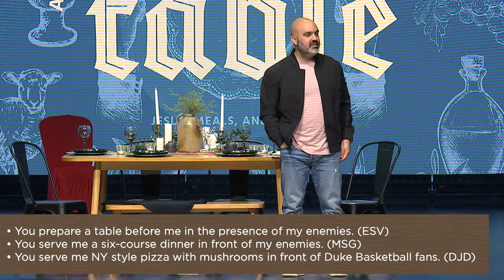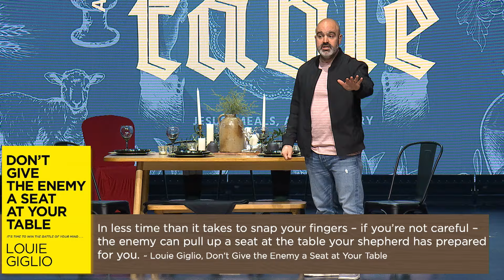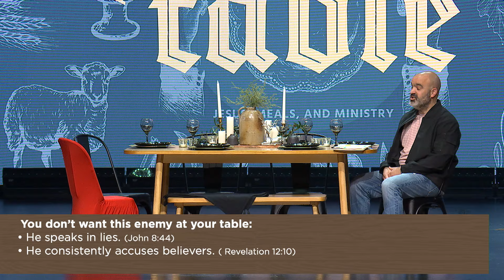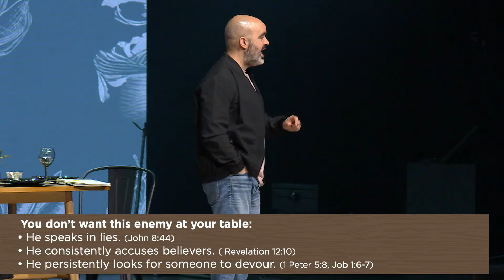Spiritual Self-Control: Pushing Back The Enemy | Dave D’Angelo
Do you invite the enemy to your table? The devil looks for a seat at our table to distract us from God’s call on our lives and to turn us from God’s provision to our own provision. The devil feeds us lies, distracts, deceives, and devours us. With spiritual self-control, we can push the chair back so the devil can watch us eat the beautiful feast God provided for us. We must abandon all outcomes to God, giving Him our ultimate trust.

Speaker: Pastor Dave D’Angelo